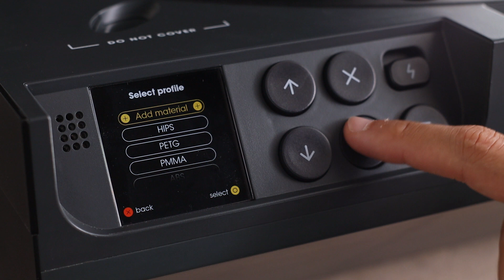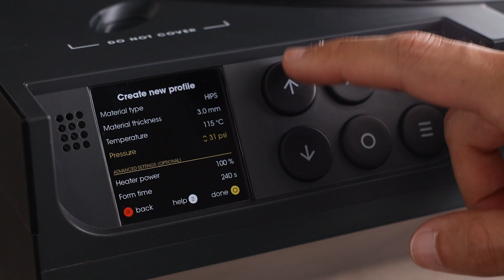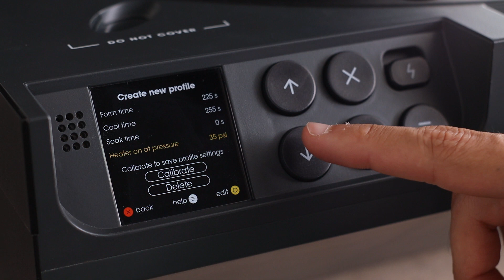Custom Mode - How to use custom materials | Mayku Multiplier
In this video, Mayku team member Will de Brett shows how to use the new Custom Mode for the Mayku Multiplier, which allows you to create custom material profiles and use hundreds of different thermoformable materials.

▬ Learn more ▬▬▬▬▬▬▬▬▬▬▬▬▬▬

▬ Socials ▬▬▬▬▬▬▬▬▬▬▬▬▬▬